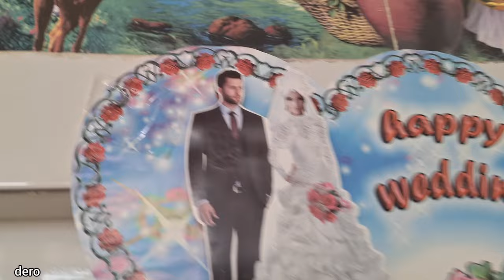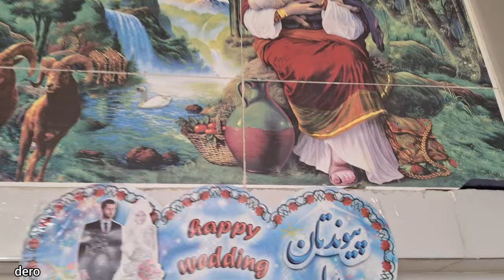Amir's Illness: A Ray of Hope in the Faridi Family's Journey"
In this captivating segment of the documentary showcasing the life of the Faridi family, we witness their return to the humble cottage. However, their respite is short-lived as young Amir, Haajar's little son, falls ill. The family springs into action, rushing Amir to the doctor with the support of caring Raghia, the compassionate village girl. Raghia contacts Haajar, inquiring about her well-being, while also bringing nourishing provisions from her own home for Amin. This moment encapsulates the power of community and empathy in their challenging journey. 🏠👨‍👩‍👦❤️🌱👨‍⚕️👧🏻💊📞